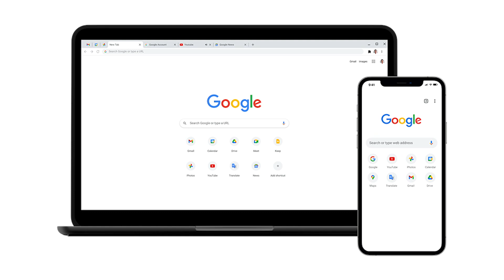Google Made in Pakistan Phones - Redmi Note 12 Launch Date in Pakistan - Samsung A54 - WhatsApp New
Time Stamps
0:00 - My Personal Earphones
0:27 - Good News for Google Chrome Users
3:01 - WhatsApp New Feature coming
4:28 - Samsung S23 Ultra Camera
5:59 - Samsung Galaxy A54
7:04 - Redmi Note 12 launch date in Pakistan
8:55 - Google Finally in Pakistan and Made in Pakistan Phones

SUPPORT. !